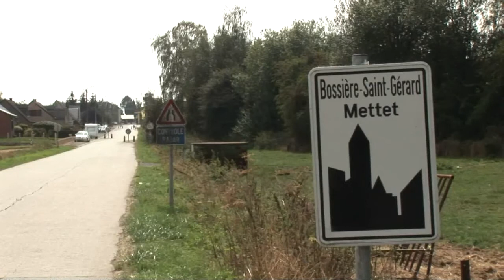METTET , (Bossière ) De la Foi et de l'Amour